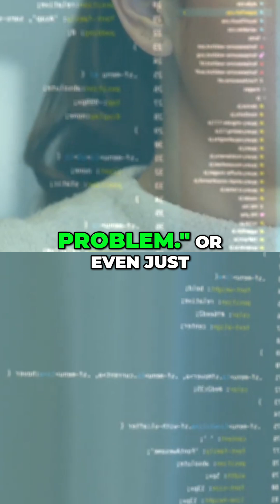IoT Hacking: Camera Control in 2 Minutes!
Security flaw exposed! A simple Python script bypasses camera controls in minutes. Discover the secrets of IoT hacking: spotting unencrypted traffic and odd system behaviors. It's not about complex code; it's about observation.